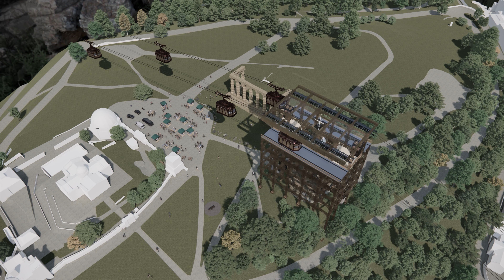'Floating Kitchens - Haute Cuisine Culinary School' - Calton Station and Enrolment Markets